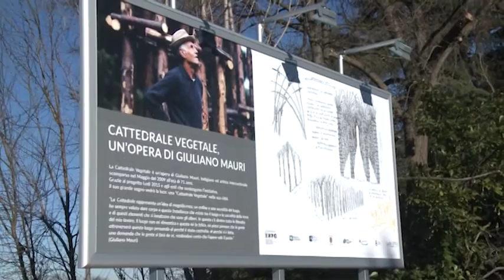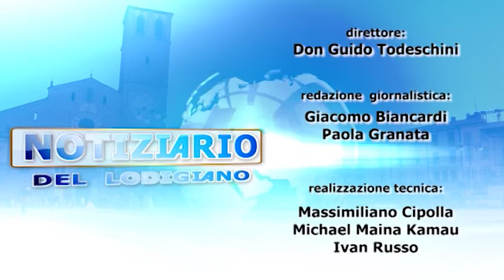Notiziario del Lodigiano 13 01 16